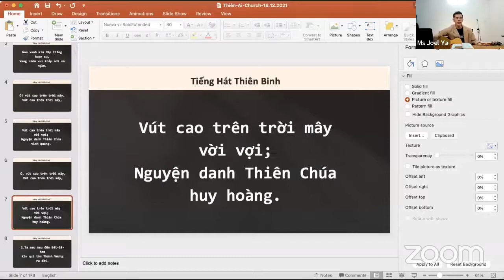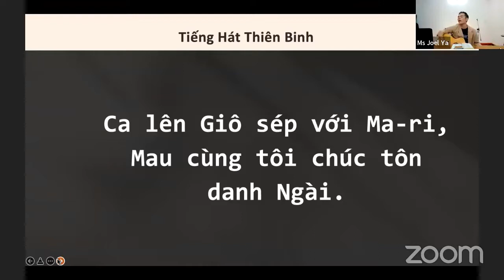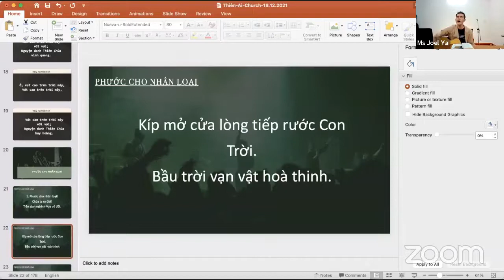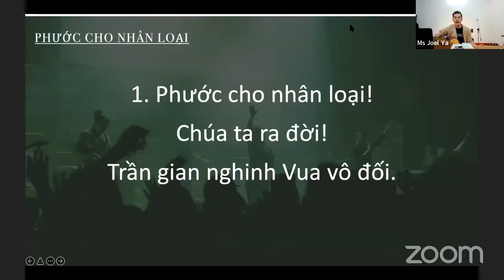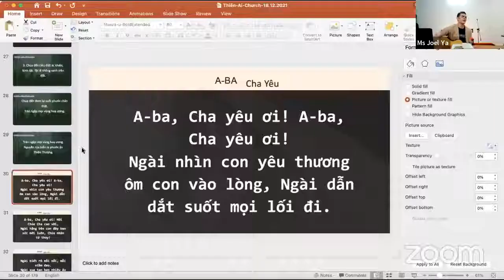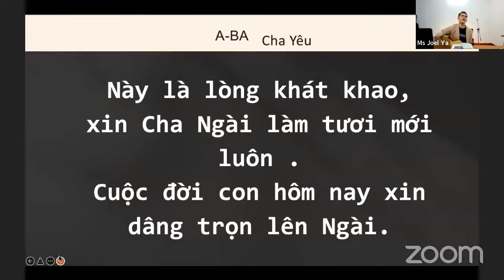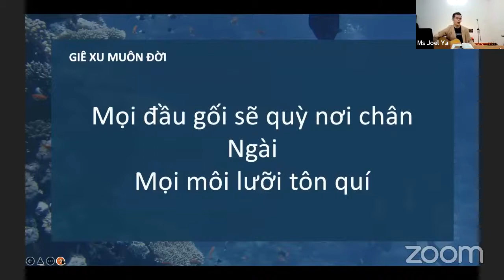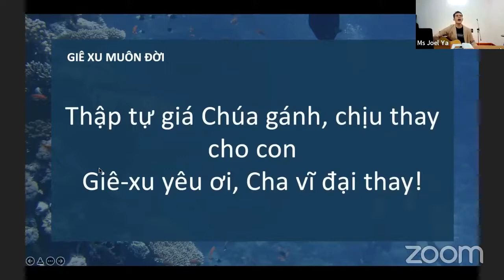Bài Giảng: NGƯỜI CHÚA DÙNG TRONG CÂU CHUYỆN GIÁNG SINH | Mục Sư: Phan Trọng Bảo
Buổi nhóm | Hội Thánh Báp-Tít Thiên Ái

❤Pass: 7777
Nhấn để tham gia cuộc họp Zoom.
Kính mời quý vị có nhu cầu cầu nguyện hãy gọi điện hoặc gửi tin nhắn cho chúng tôi!

🔥 HỘP THƯ/ INBOX
1. Nhắn tin trực tiếp vào fanpage
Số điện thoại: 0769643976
🔥 ĐÓNG GÓP/ PARTNER
Quý vị yêu thương Hội Thánh và muốn dâng hiến, có thể dự phần dâng hiến cho Hội Thánh tại đây :
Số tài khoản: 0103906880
Chủ tài khoản: Ly Hoai Bao
Ngân hàng: DongA bank
🔥 THEO DÕI/ FOLLOW
♥ Chân thành cảm ơn quý vị đã theo dõi và đồng hành cùng Hội Thánh chúng tôi!
Chúa ban phước cho quý vị, Shalom!